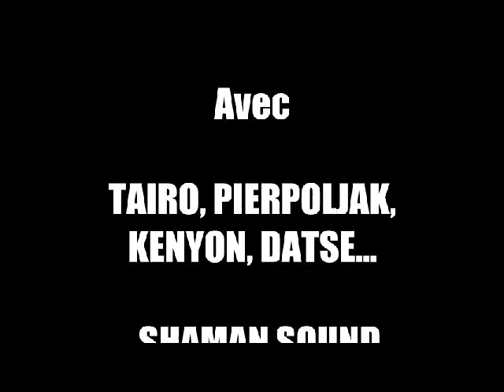TEASER LIVE TAIRO KENYON PIERPOLJAK 5 NOV 2011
TEASER live de la soirée mémorable du 5 novembre 2011, avec TAIRO, PIERPOLJAK, KENYON, DATSE, BASSAJAM, SHAMAN SOUND & CELEBRATION SOUND LA CASA (BZH) EN EBULITION .